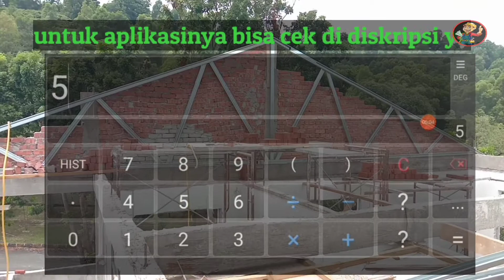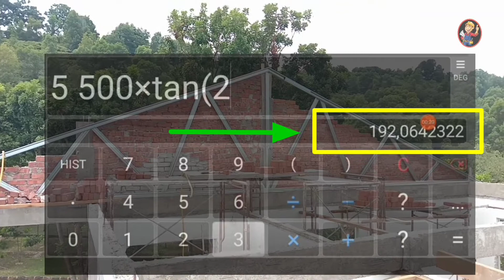Cara Membuat Kuda-Kuda Baja Ringan Rumah Lantai Tiga | Kuli Bank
Cara Pembuatan kuda-kuda baja ringan rumah
Merakit_kuda-kuda_baja_ringan
Membuat_kuda-kuda_baja_ringan
Aplikasi Calculator :
Segmen video pasang canvas concrete:
01:28 Rumus Kuda-kuda Baja ringan
01:50 Aplikasi Kalkulator Kuda-kuda Baja ringan
02:43 Merakit Kuda-kuda Baja ringan
05:39 Menghitung Kemiringan Kuda-kuda Baja ringan
07:18 Proses Membuat Kuda-Kuda Baja Ringan
09:37 Proses Memasang bottom Kuda kuda
10:28 Proses Mengangkat Kuda kuda baja ringan
Daftar Putar :
- Kuli Bangunan:
Untuk keterangan lanjut silakan kunjungi:
  Silakan saja beri komentar, Bertanya, Atau kritik pada video ini, Semua Komen kami ucap terima kasih, Pertanyaan akan kami layani dan kritik membangun akan siap kami laksanakan untuk perkembangan chanel ini.
 Akhirnya Terima kasih..Senang bisa berbagi dengan anda semuanya,semoga anda sehat dan sejahtera semua.

Cara merakit baja ringan, Merakit baja ringan untuk atap rumah, Membuat kuda kuda baja ringan, Rumus buat kuda-kuda baja ringan,